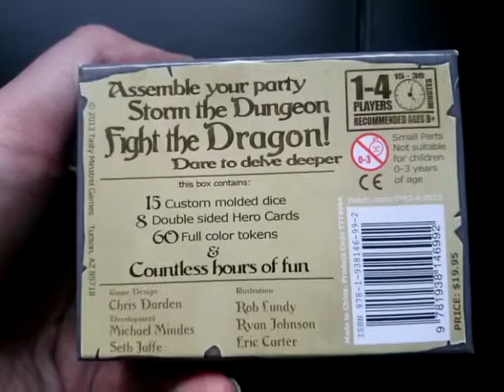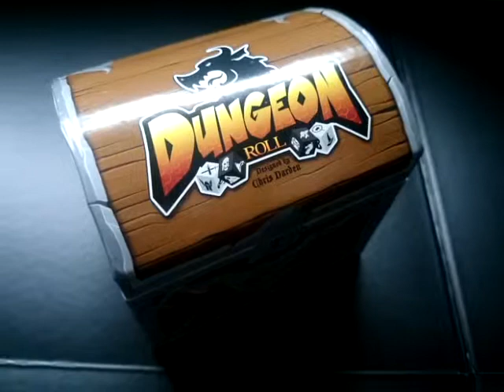Dungeon Roll Board Game Card Game Box View 09.05.15